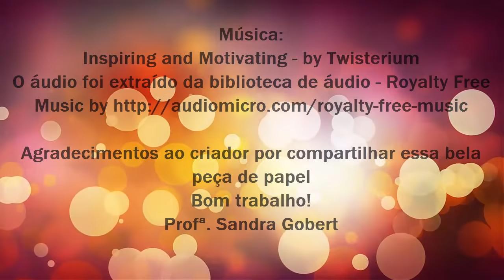COMO FAZER BALÃO MULTICORES DE PAPEL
### NESTE VÍDEO VOCÊ APRENDERÁ COMO FAZER BALÃO MUITICORES ###

### Criador: ? - Quem souber por favor me escreva, gostaria de colocar os créditos.Encontrei essa peça neste

***MATERIAIS:

* Tesoura